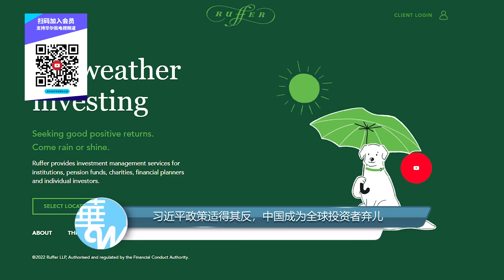习近平政策适得其反，中国成全球投资者弃儿；中国芯片研发千亿经费去了哪儿？国家芯片大基金原总裁涉腐被查；耶伦亚洲行点名中国：防中学俄；俄罗斯通知欧洲：不保证天然气供应继续，对华供应破纪录 | 华尔街财经